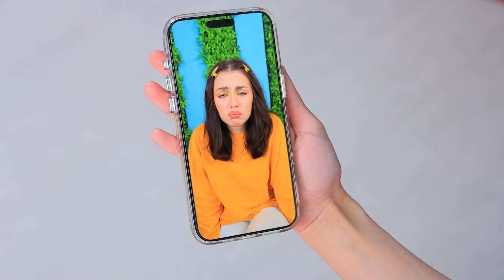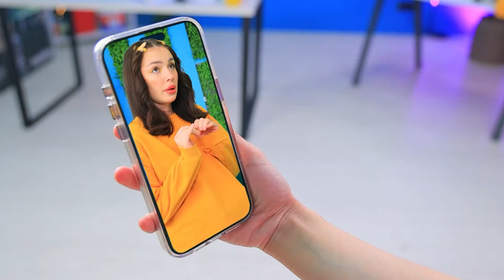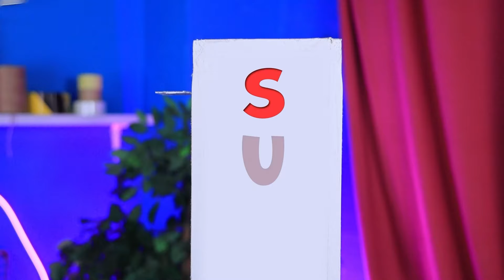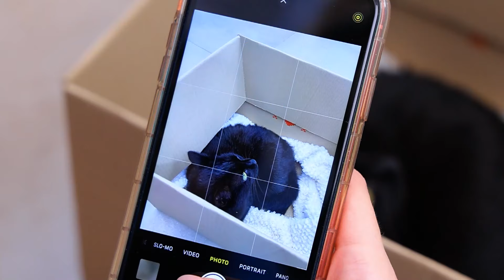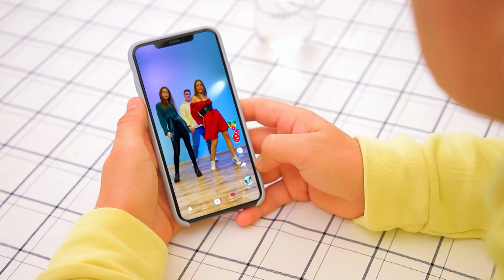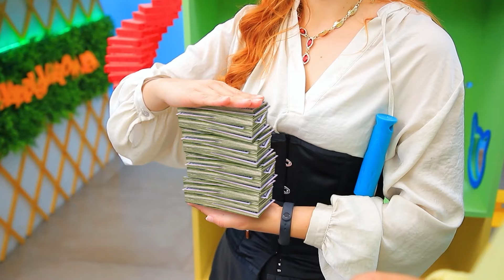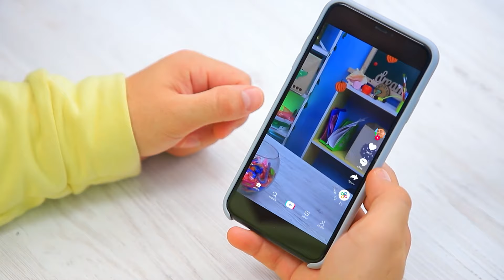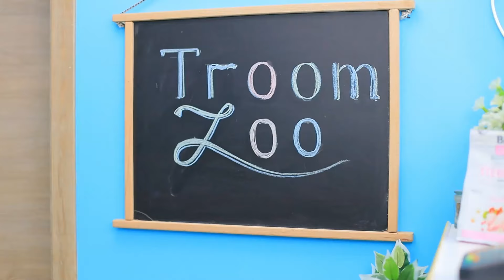Строим домик мечты для котенка! Мы спасли бездомного котенка!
Смотри самые новые видео | Включи ВСЕ уведомления
В этом трогательном видео вы увидите, как мы построили кошачий домик мечты и спасли бездомного крошечного котенка! Присоединяйтесь ко мне в этом путешествии творчества и сострадания, которое навсегда изменит жизнь крошечной  котенка.